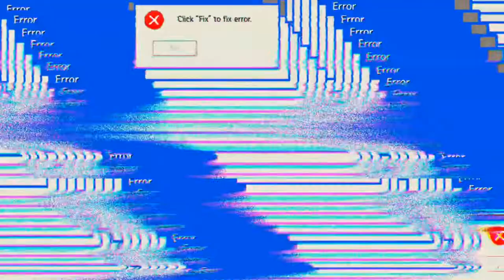Mech Arena #13.06 JndT (BlueStacks)